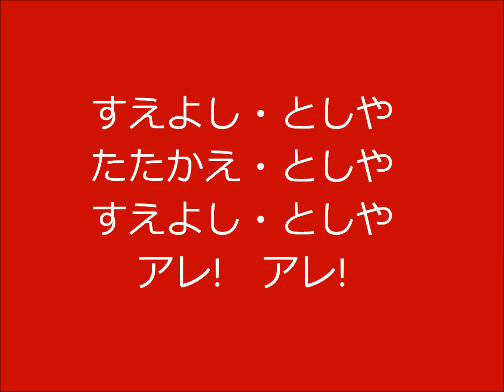ファジアーノ岡山 末吉隼也選手 チャント 2018年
2018年2月25日 第1節 徳島戦（鳴門大塚）
GATE10 CHANTS 2018 に掲載されている歌詞を変更したそうです。